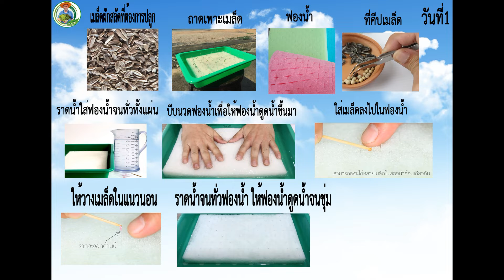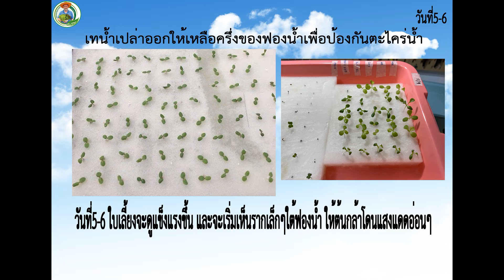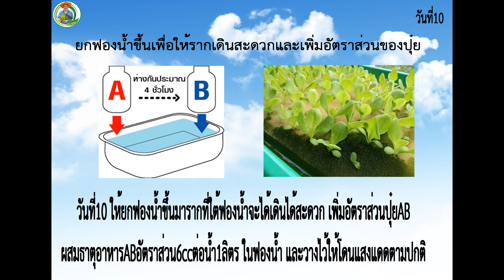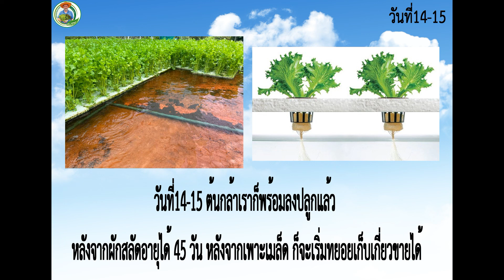วิธีเพาะกล้าผักไฮโดรโปนิกส์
เพาะเมล็ดผักสลัด เป็นขั้นตอนเริ่มต้นสำหรับการปลูกผักสลัด ซึ่งเป็นขั้นตอนสำคัญที่จะทำให้ต้นกล้าแข็งแรงและเติบโตได้อย่ างสมบูรณ์ จึงเป็นขั้นตอนที่ควรใส่ใจเป็นพิเศษ